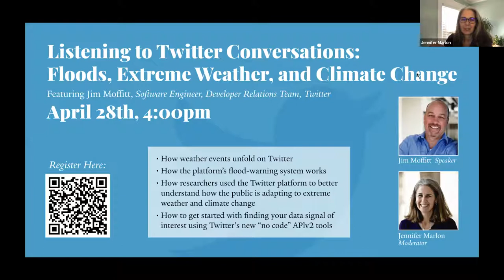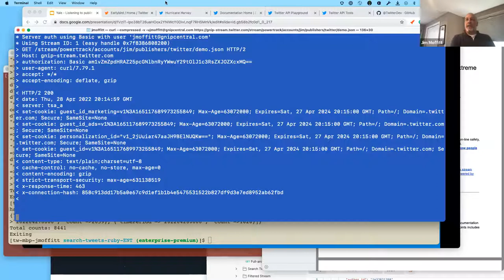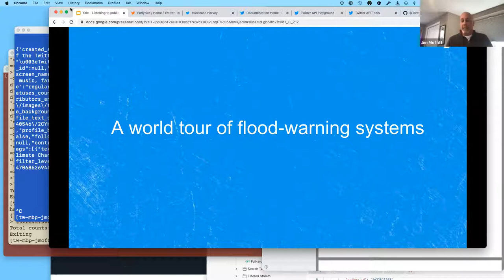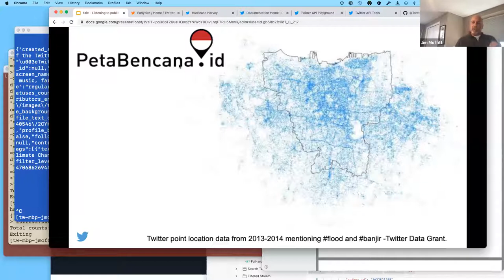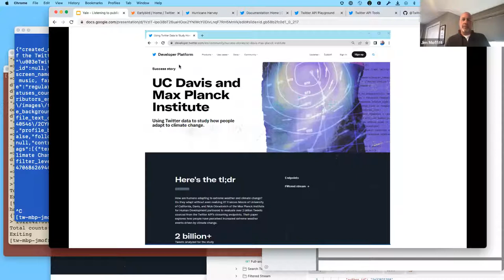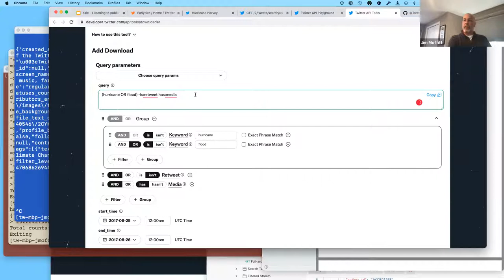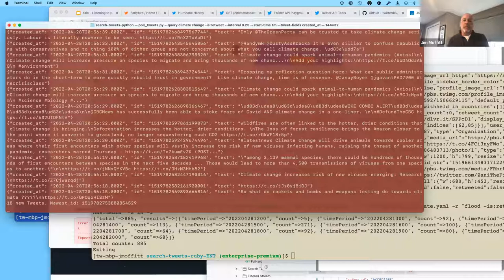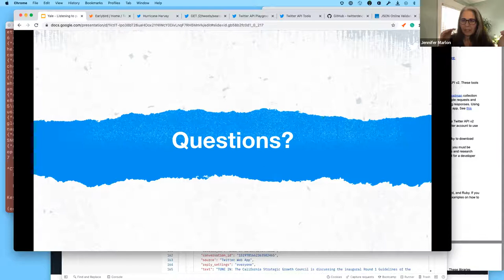Listening to Twitter Conversations: Floods, Extreme Weather, and Climate Change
On April 28th, 2022, we explored the ways that Twitter can be used for data analytics and the important potential of this digital resource in environmental warning systems. We were joined by Jim Moffitt, a Staff Engineer on the Developer Relations team at Twitter, who brought his experience in weather monitoring and flood-warning systems to demonstrate the use of Twitter for real-time communication and data exchange. Our own Dr. Jennifer Marlon, Research Scientist and Lecturer at the Yale School of the Environment, moderated this talk.